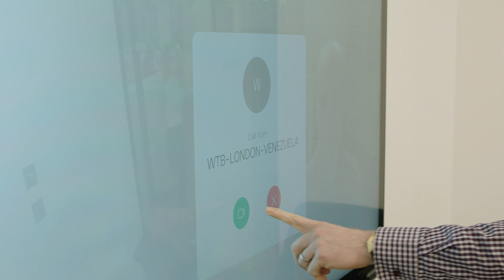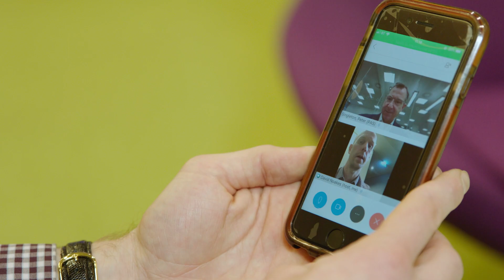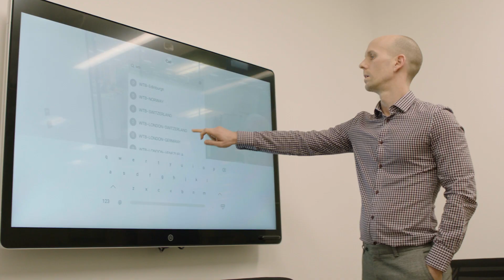Cisilion & Lockton: Next Generation Cisco Collaboration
As Lockton’s strategic partner, Cisilion utilised our Cisco Gold Partner and Master Collaboration Specialization status to deploy a fully integrated collaboration platform powered by Cisco, including: Jabber, Webex Teams, Webex Meetings and Webex Boards.

Combined with Cisilion’s User Adoption strategy, the reliable and scalable solution enables Lockton to embrace next generation collaboration, providing live chat, conferencing, meeting rooms, digital boards and live document sharing.